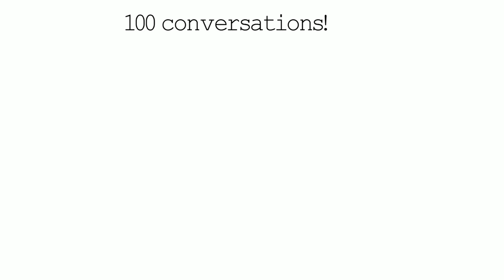Best Way to Learn English. (Special Missions Included!)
Italki is the best way to find teachers of English. Here's $5 to help kickstart your journey. Best Way to Learn English video. The ways to learn English are included in this video. Find out more!

english grammar,
english test,
business english,
english for kids,
english school,
english online,
teaching english,
english for beginners,
learnenglish,
english tutorial,
best way to learn english,
english training,
how to talk in english,
english learner,
lern english,
lerning english,
how to spoke english,